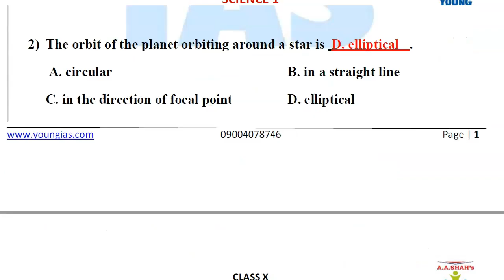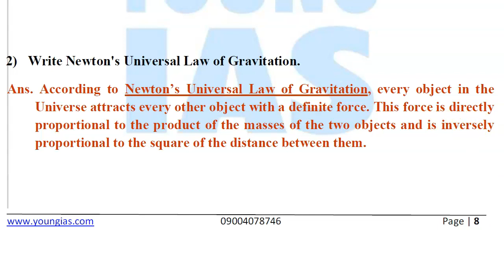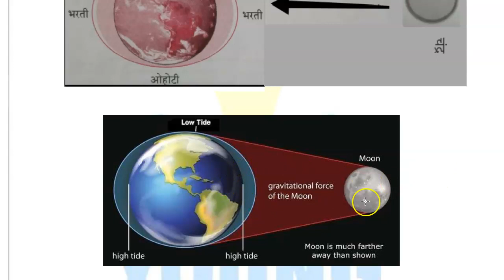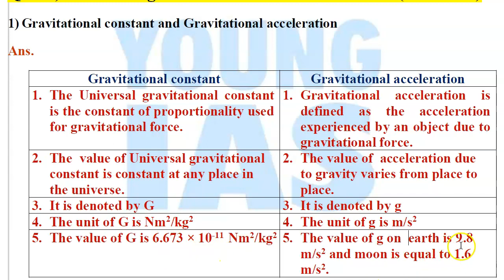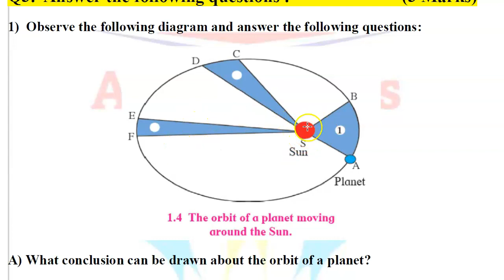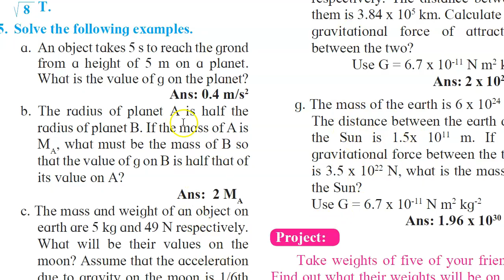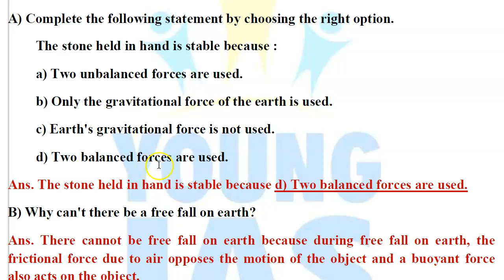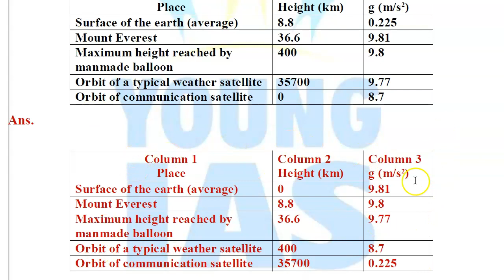Science 1 Question Bank Class 10 2021 English Solved Maharashtra Board | Chp 1 Gravitation | Part 2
The course includes:
1 Explanation
2 Doubt Clearance
3 Text Book : Q & A
4 Test Papers
5 Test Paper Discussion
6 Revision Tests
7 Report to Parents

For further inquiry/details & demo lectures:
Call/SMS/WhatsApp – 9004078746